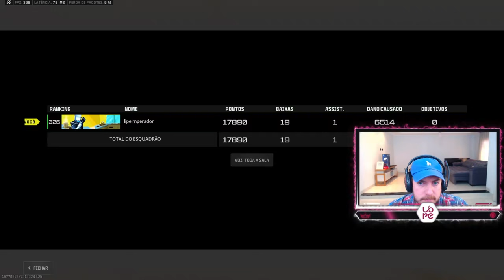O NOVO ACESSÓRIO QUEBRADO do WARZONE.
Eles adoram uma shotgun full automática com muniçao de fogo infinita no Warzone